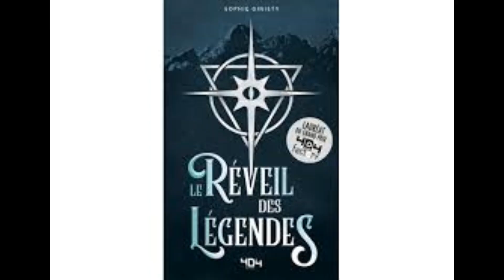yin 1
Tri martolod chanson du folklore breton  (19 ème siècle) version de Santiano (slowed and reverb)
à écouter de préférence avec un casque et à la vitesse 1.25 ou +